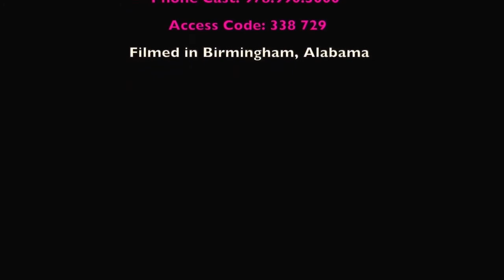FEEDBACK 07 15 2024 E